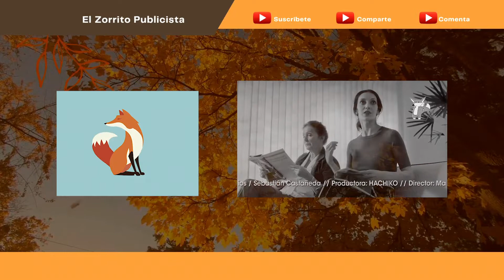ISSUE - Cuando te dicen SEÑORA por 1ra Vez (Publicidad 2017)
Publicidad de ISSUE del 2017. A todas las mujeres le llega ese momento indeseable. Cuando alguien (un verdulero pelado, unos chicos en el parque, el doctor o un mozo) les dice señora y ellas todavia no se sienten una mujer grande. Por suerte está Issue, que piensa en la mujer real de todos los dias con problemas genuinos de coloración, y no en modelos glamorosas.
Basado en el clásico tema de Ricardo Arjona "Señora de las cuatro décadas"

Anunciante: Issue
Agencia: J. Walter Thompson
Dirección General Creativa: Anita Ríos / Sebastián Castañeda
Directores creativos: Mathias Harbek / Yago Fandiño
Redactor: Matías Abbondio / Gustavo Lema
Ejecutivo de Cuentas: Erika Kajt
Productora: HACHIKO
Director: Maureen Hufnagel
Director de fotografía: José Luis García
Asistente de dirección: Felipe Hoya
Director de Arte: Sebastián Beretta
Post productora: Labaque VFX
Sonido: La Casa Post
Banda Sonora: Swing Musica

(subtitulado al inglés) (subtitulado al portugués)

ISSUE - Cuando te dicen SEÑORA por 1ra Vez (Publicidad Argentina 2017) .